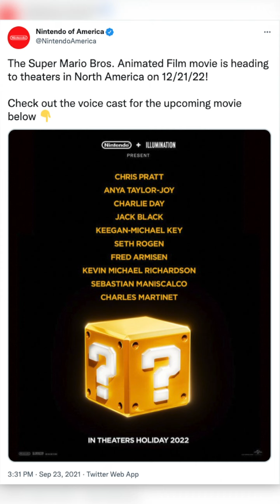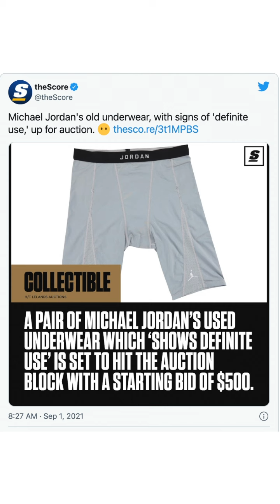That's What's Up - Episode 2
Episode two is here!